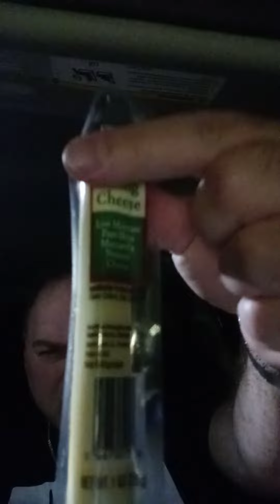Eating my kids cheese sticks 😂 Late night snack!